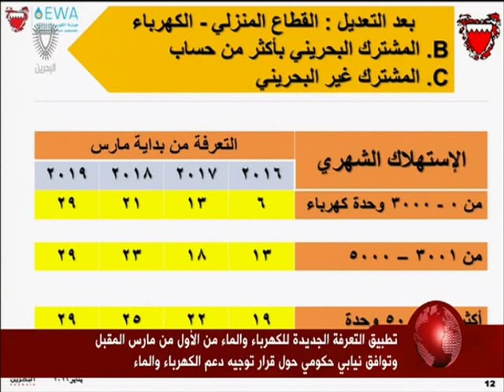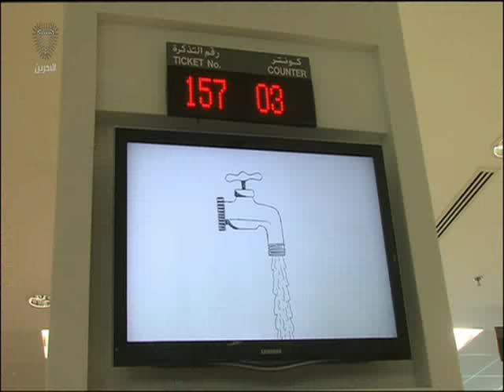البحرين: تقرير: تطبيق التعرفة الجديدة للكهرباء والماء من الأول من مارس المقبل